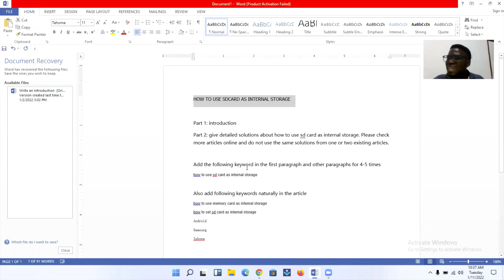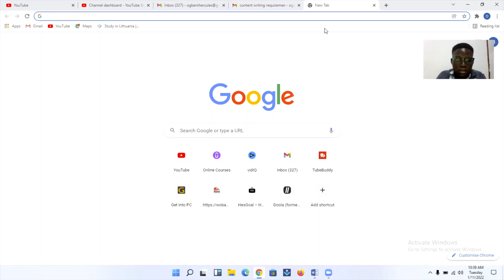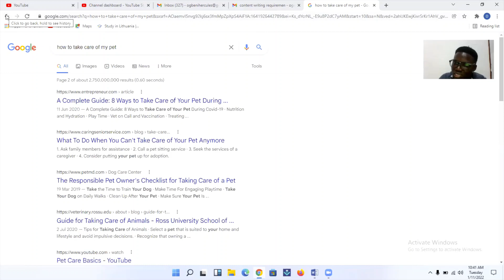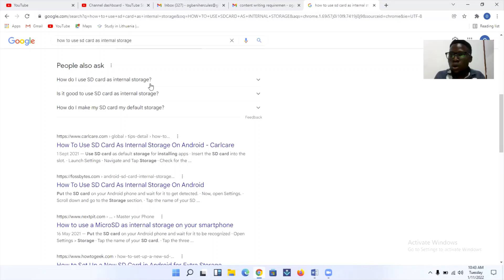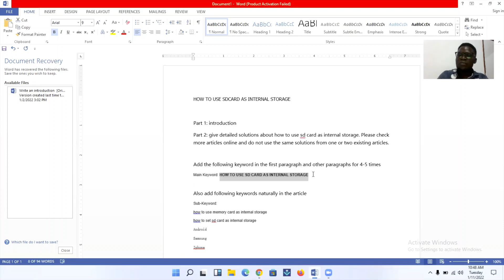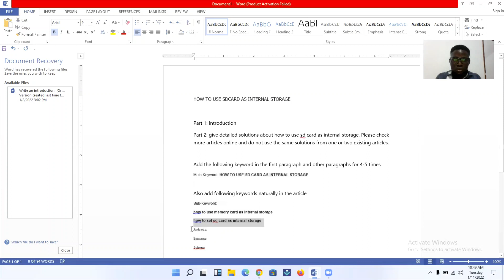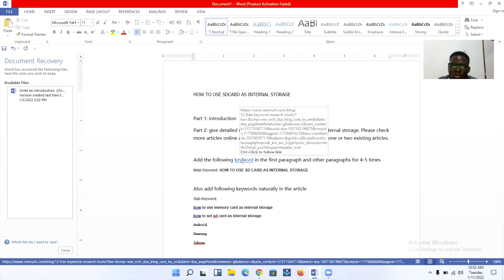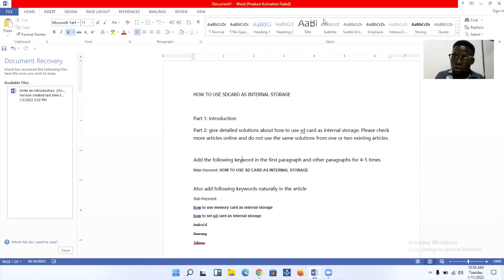HOW TO DO SEO WRITE UP (SERIES ONE)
This video is an SEO Tutorial for writers who have no clue about SEO and those finding it difficult to write proper SEO articles. I have listed the important details you need to know, how to apply them, and the important factors in SEO write-up.